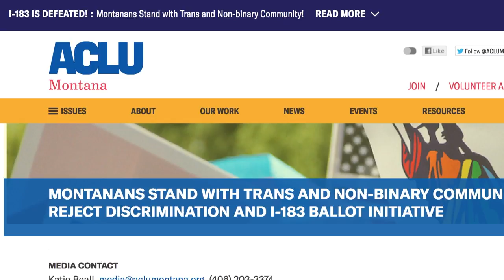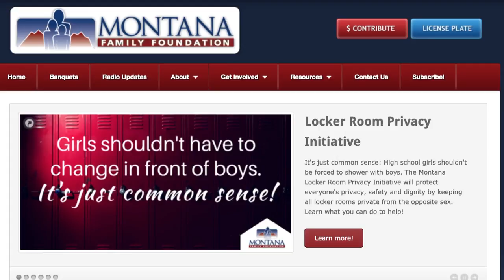Initiative to limit transgender bathroom use won’t be on MT ballot